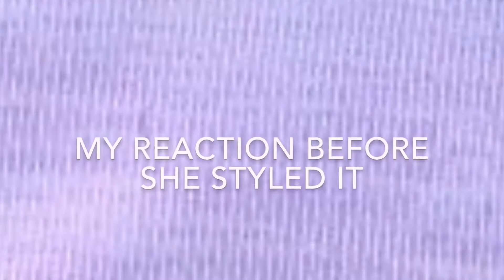Big Chopping my Natural Hair for the first time🤭 2018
Hey Beauty’s 👋

Let me know some video suggestions down below!!

I hope you came to my channel and got a blessing out of it whether it’s a laugh, a smile, or inspiration🙂

Thank you for watching and I hope you enjoyed this video on me big chopping my hair😛 Don’t forget to Like👍, Comment⬇️💬, && SUBSCRIBEE❤️❤️ Also turn on post notifs if you want to be notified when I post a new video🔔